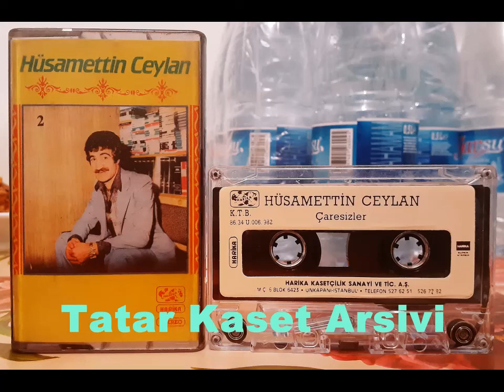Hüsamettin Ceylan ---- Sana Inanmam